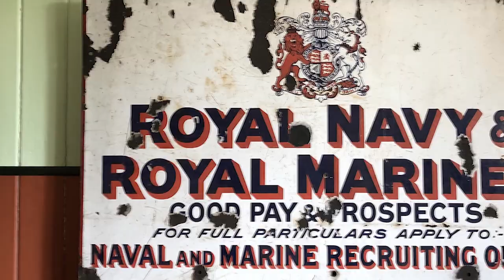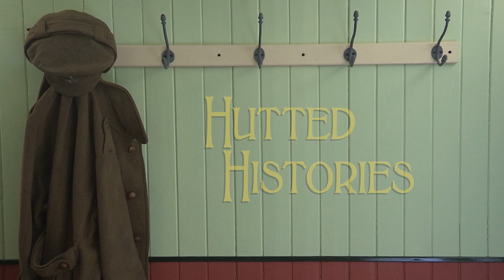Context for the Complex - the Great War was rarely as simple as it seems.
Two things are usually missing when the First World War is discussed in the media and elsewhere; context and perspective. In this month's talk, Taff Gillingham introduces a little of both and encourages viewers to challenge simple narratives and discover far more interesting history.

With thanks to Kieran Morling for his help in producing this talk.